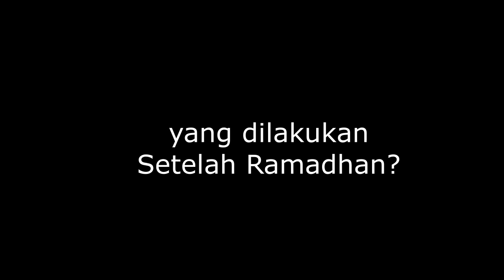Yang Dilakukan Setelah Ramadhan | Ust Muhandiz Azzuhri, Lc., MA | Kajian Ahad Pagi Masjid Darul Iman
Kajian setiap Ahad Pagi di Masjid Darul Iman Kota Pekalongan. Jam 06.00 s.d. selesai